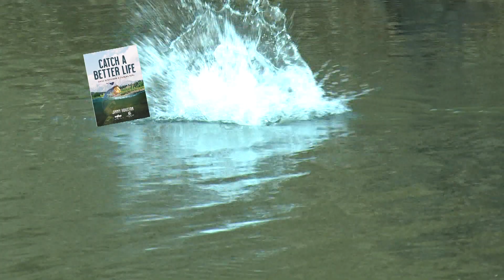Catch a Better Life - Daily Devotional and Fishing Tip November 28th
Each day Jimmy will read a devotional from his NEW devotional book Catch a Better Life, daily devotional and have a fishing tip to start your day.

This is now available in print and available along with "Catch of the Day"

Jimmy has been a long time member of the Fellowship of Christian Anglers Society(FOCAS), and is a strong believer in power of fishing as a tool to become, in Christ's words, Fishers of Men. As more and more people turn away from traditional, organized religion, it's time Christians embrace Jesus's message of love and kindness to reach others for Christ with a servants heart, and be a living witness for Jesus. With over 50 years as a professional angler, and over 40 years on television with his show Jimmy Houston Outdoors, he has used his public platform to reach others for Christ. Jimmy Houston credits his years of success to his faithful walk with Christ and Devotion to the lord. He admits he struggles but works everyday to live for Jesus and become a better ambassador for Christ's love.